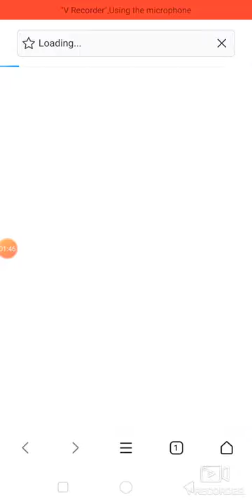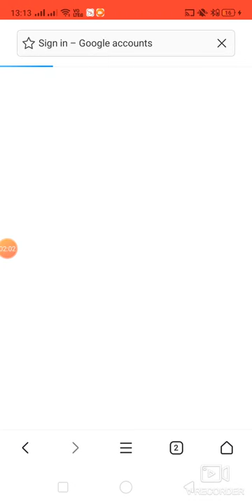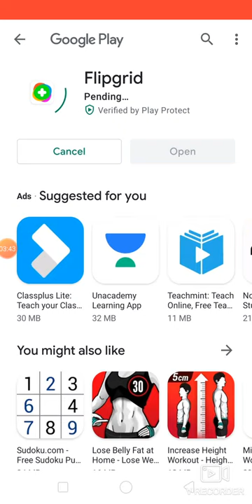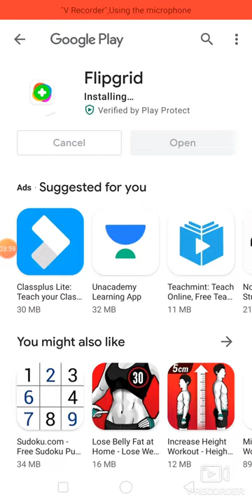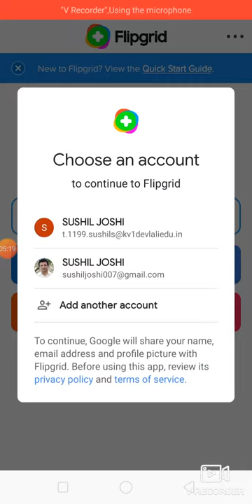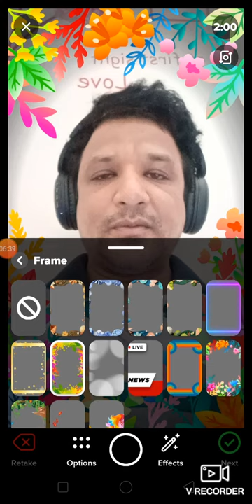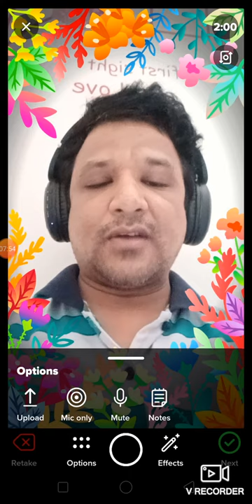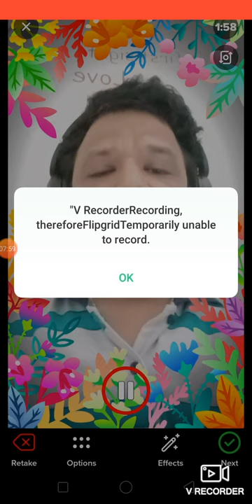FLIPGRID TUTORIAL FOR STUDENTS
Collaborative approach. Assessment of students through video response. Through this video you will be able to learn How to use flipgrid on your android phone? and How to record a response?